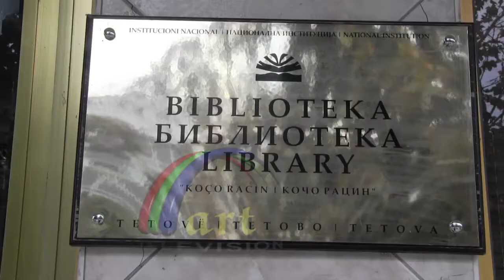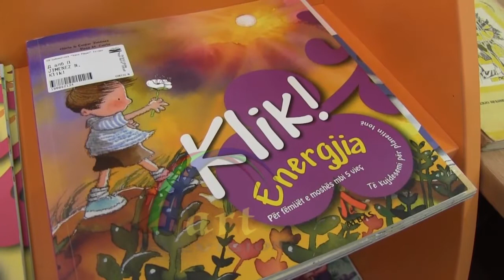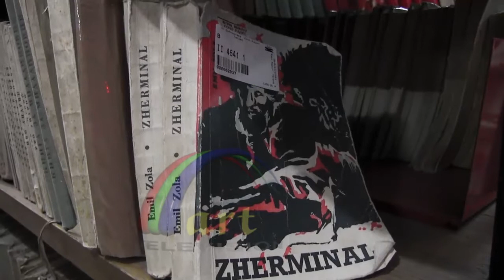Biblioteka e Tetovës -TVART-